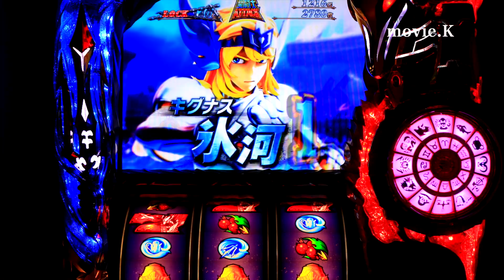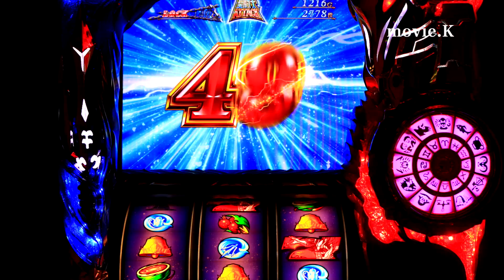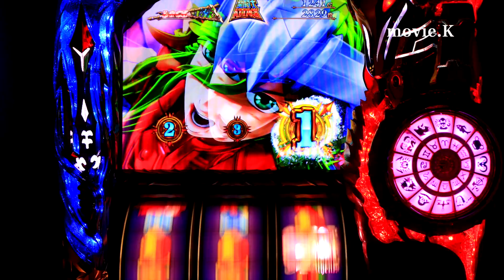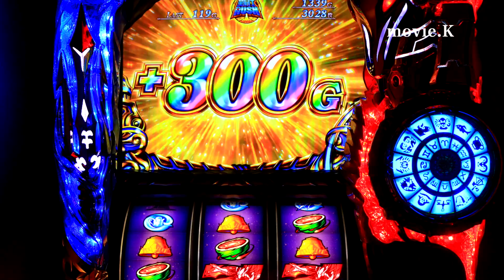固まる上乗せ🌟聖闘士星矢海皇覚醒 聖鬥士星矢海皇覺醒パチスロ設定６세인트세이야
※私物台は７５台バジリスク絆、アナザーゴッドハーデスが2台、魔法少女まどか☆マギカ(初代)、まどマギ2、番長3が2台、サラリーマン番長(サラ番)、HEY鏡(ヘイカガミ)、政宗2、ミリオンゴッド神々の系譜Zeus、ミリオンゴッド神々の凱旋、番長2が2台(操パネルと轟パネル)アナザーゴッドポセイドン、黄門ちゃま喝、ハイスクールフリート(ハイフリ)、ガルパン、コードギアスR2、戦国無双(初代)緑ドンviva情熱南米.緑ドンviva2、赤ドン雅、バジリスク2、バジリスク3、パチンコ バジリスク弦之助の章、必殺仕事人V、秘宝伝rev、北斗の拳 転生、花のケイジ(～天を穿つ戦槍～)エヴァ勝利への願い、初代番長、初代吉宗、盗忍！剛衛門、聖闘士星矢　海王覚醒SP,鬼の城、ドンチャン祭り、リゼロ、聖闘士星矢　海皇覚醒が２台、番長A、アナザーゴッドハーデス 冥王召喚、サラ番2、ギルティークラウン,秘宝伝太陽を求める者達、初代リンかけ、まどマギ３叛逆、吉宗3，海物語沖縄(甘デジ)絆２、政宗３、ゆるは、初代秘宝伝、マジハロ５、いろはに愛姫、新吉宗、秘宝伝封じられた女神、初代銭形、初代緑ドン、初代政宗,吉宗極,ジャッカスチーム、押忍豪炎高校押忍操その他